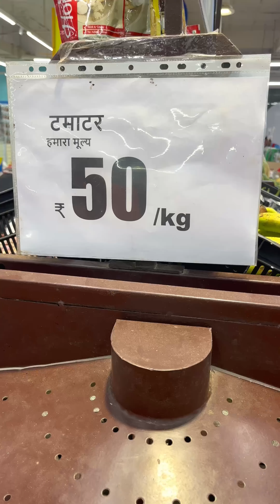3rd Week of 75 Day Hard Challenge Sahil Bhatnagar Vlogs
Hello Guys ! My Name is Sahil Bhatnagar.
I am here again with a new video which is a Vlog titled as “ My 3rd week of 75 day hard challenge    "

In this video,My 75 day hard challenge daily routine video